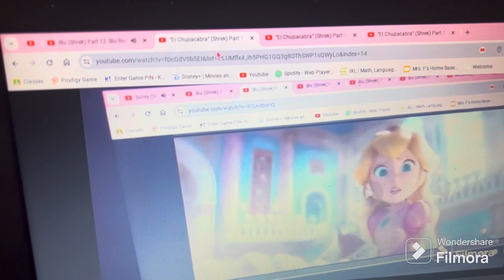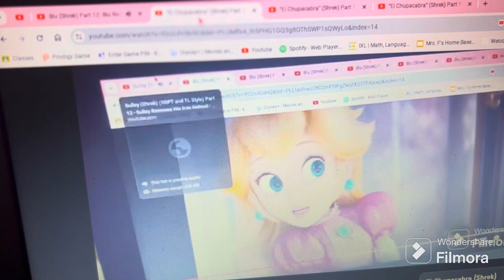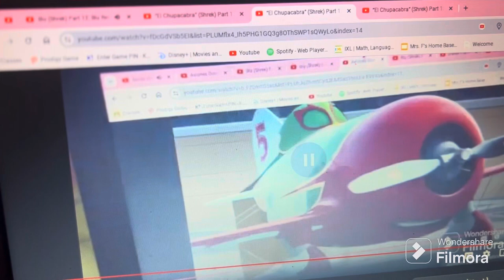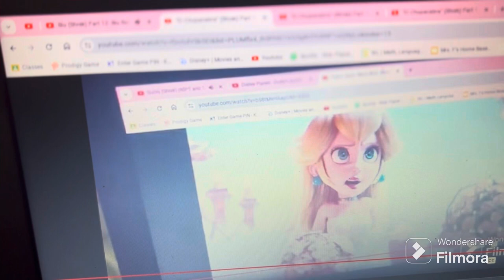Blu (Shrek) Part 12 - Blu Removes His Iron Helmet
Here’s another part.